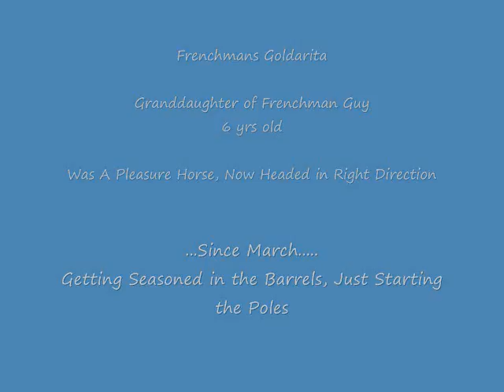Barrel Pole Horse For Sale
BARREL AND POLE HORSE FOR SALE  $6500
Frenchmans Goldarita (aka Chaquita) is a 2003 palomino granddaughter of Frenchman Guy. Her breeding goes back to Doc Bar, Aledo Doc, Smokey Duster Too, and Poco Bueno. She's ready to move on in the barrels to bigger and better things. Chaquita was started in March of 09 and already 2D locally and 3D/4D at super shows. She use to be a pleasure horse. Has had limited hauling due to college. She is SMART!!! She has been through the pole pattern 10-15 times and almost ready to tear them up. Definitely going to make a great pole horse. Thats why I bought her. I just got accepted to IU Dental School so must sell. Her half sister who was 5(out of Frenchmans Tequila too) just sold for $12,000.
Chaquita is super sharp looking with a stocky build and beautiful color. VERY light in the mouth, sharp turns, responds to leg preasure, never knocks. Running about 3/4 speed. Shes been coasting. Starting to understand she isn't a pleasure horse any longer. She does have rate. Can't say enough about her. Run her now, breed her later. Great for Youth or Adult. Walks in and out and very calm in ring.